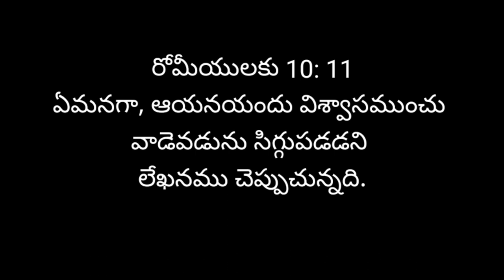June 12 || today's promise || Daily bread || telugu bible verses